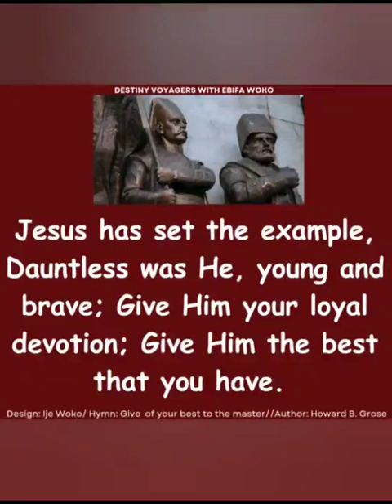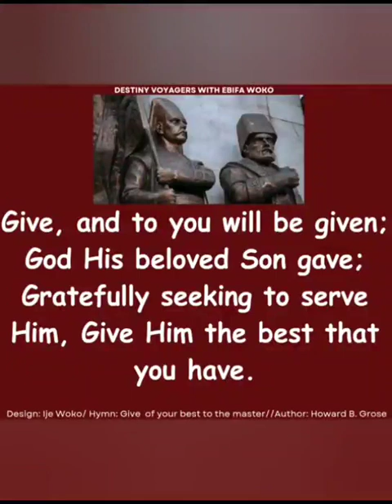More than Conqueror (Great is here series- 23rd August 2023)